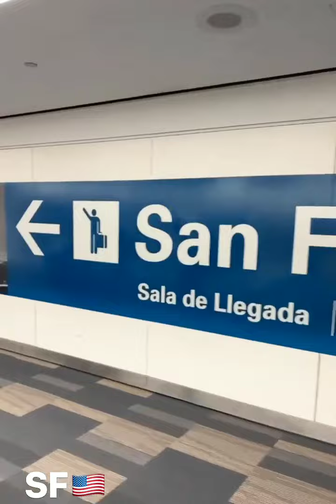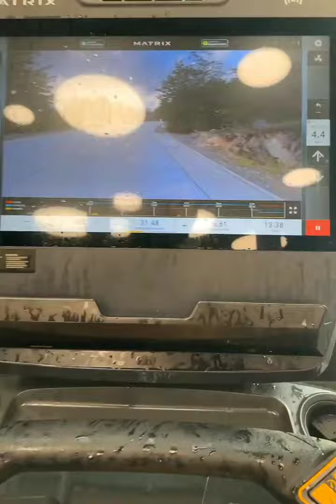Хабиб съёмка в Махачкале: Тагир снял дом - Усман Амру на подготовку в Сан-Франциско Зубайра Кадик 🦅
Хабиб Нурмагомедов рассказал Дане Уайт, что UFC работают над документальным фильмом о нем в IG live.
Хабиб Нурмагомедов: верю, что и сейчас могу побить кого угодно в мире

Бывший чемпион UFC в лёгком весе Хабиб Нурмагомедов высказался по поводу своей актуальной формы.

«Я верю, что и сейчас могу побить кого угодно в мире. Я не старый. Люди забывают, почему я закончил. Не потому что я постарел. Потому что я потерял отца, я не хотел драться без него. Мне всего 34 года сейчас», - сказал Хабиб во время встречи с фанатами в Лас-Вегасе.
Суперзвезда с ирландскими
корнями нокаутирует лучшего бойца дивизиона. Тем временем, будущий чемпион поднимается в рейтинге и находится в процессе восстановления после травмы. История повторяется? -
Народ в комментах пишите свои мысли 👇